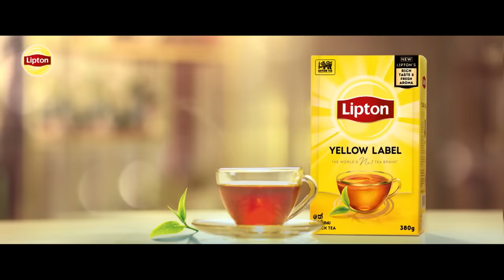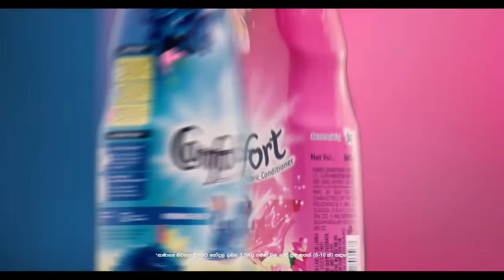Thathparayak Denna | Episode - 39 (2024-04-06) | ITN